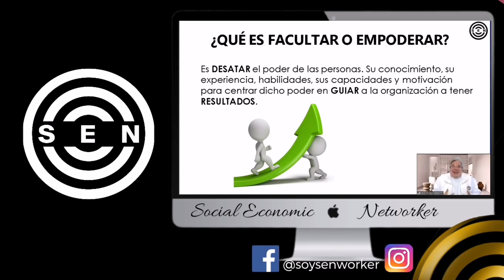🔥El MULTINIVEL Sin Sistema Educativo NO FUNCIONA // Giovanni Perotti 2021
Sin Educación el Multinivel No funciona, giovanni perotti.

Si Quieres Desarrollar y mejorar tus Habilidades en redes de mercadeo te dejamos aquí abajo una lista de reproducción completa con los mejores videos para lograrlo.